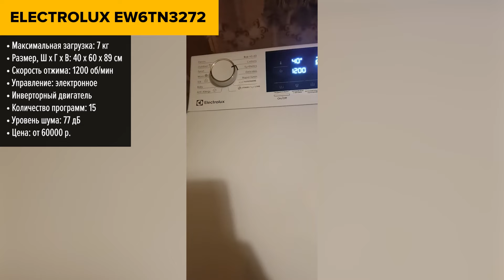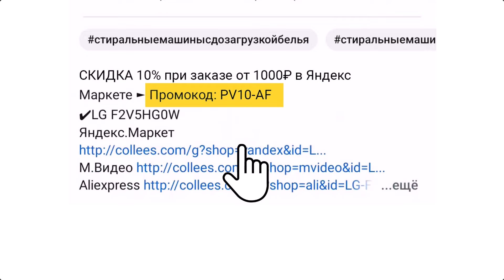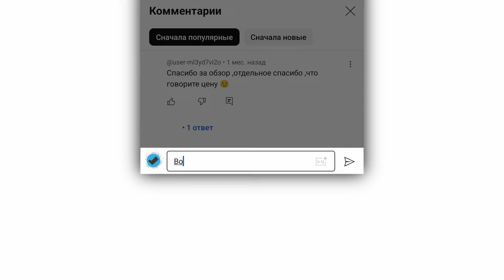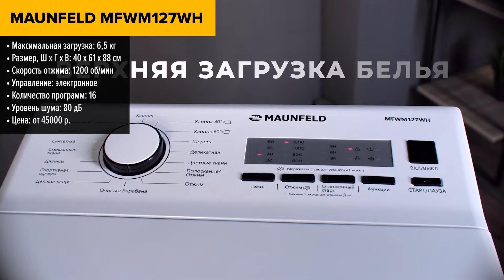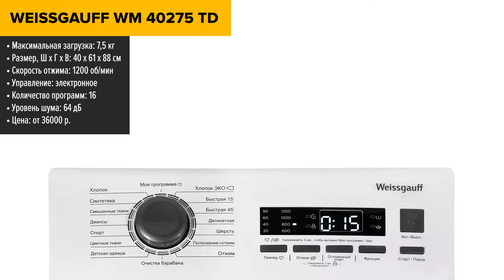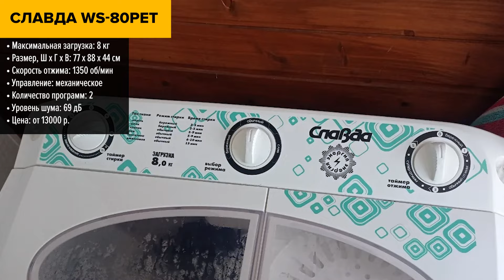ТОП—7. Лучшие стиральные машины с вертикальной загрузкой. Рейтинг 2024 года!